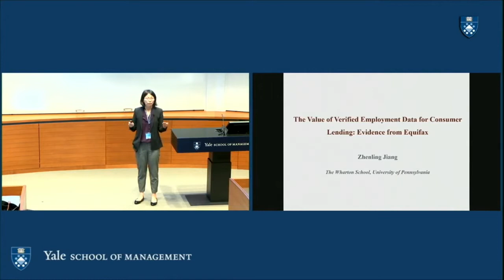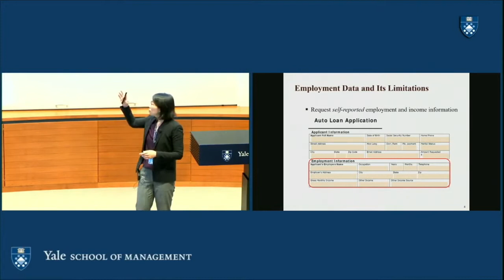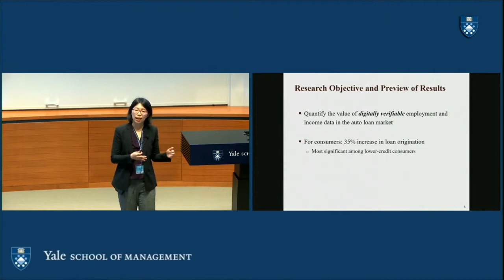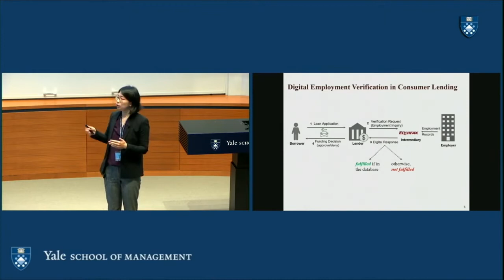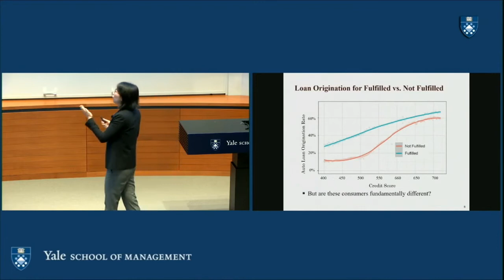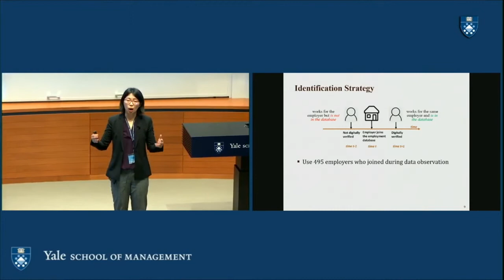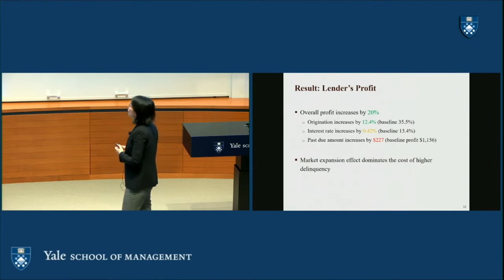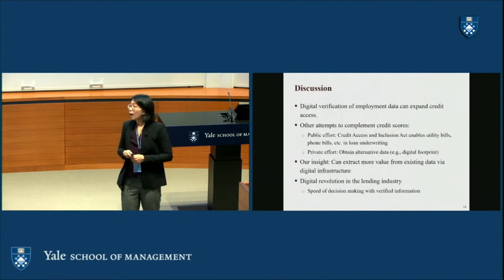Digital Verification Network and Inclusive Access to Credit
To mitigate asymmetric information in the consumer lending market, lenders typically rely on credit information to grant loans. In her talk at the Yale Customer Insights Conference, Zhenling Jiang, Assistant Professor of Marketing at The Wharton School, will explore how the digitization of employment and income verification can enable more inclusive access to credit than the use of credit scores. Instant access to verified data helps reduce the time and effort required to gather the information, and thus allows for an expanded access to finance for marginal consumers who would not otherwise have obtained a loan.